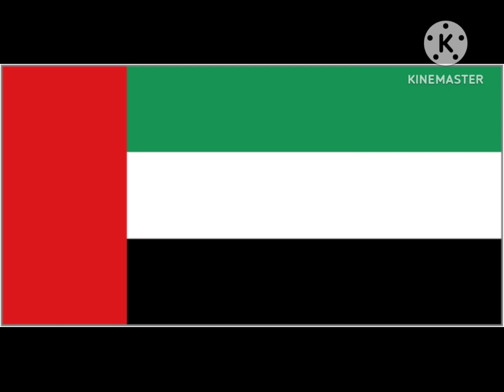23 August 2010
The Manila Hostage Crisis The ABS-CBN TV5 And GMA Special Coverage